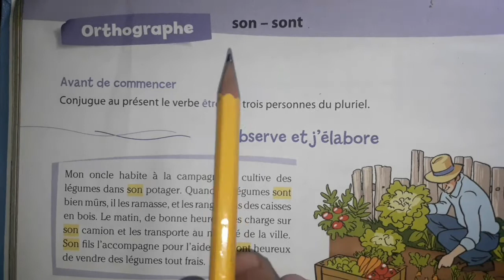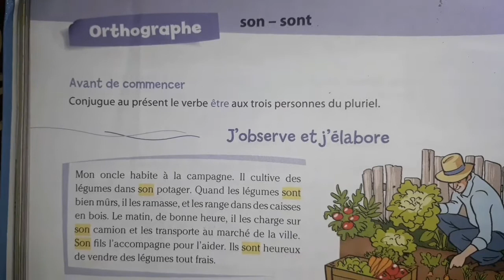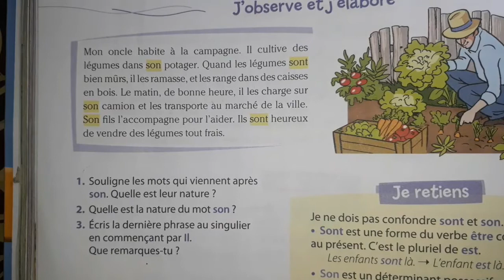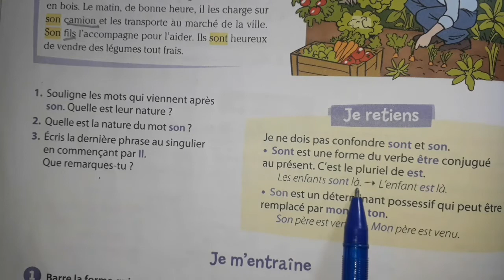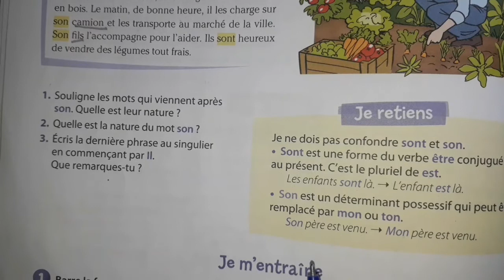coquelicot français ce2 orthographe :son/sont page 92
coquelicot français orthographe "sont et son" enseignement primaire privé niveau ce2